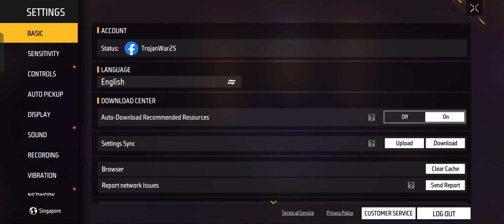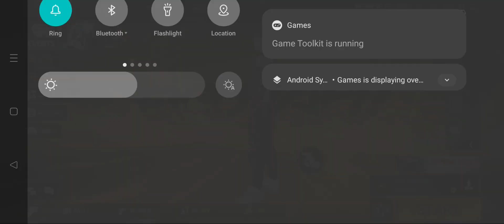Garena free fire|| Tawhid Bhuiyan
Garena Free Fire is a popular battle royale game developed by 111 Dots Studio and published by Garena. It is available for mobile devices running on iOS and Android operating systems. The game was released in late 2017 and quickly gained a massive player base, particularly in regions with limited access to high-end gaming devices and stable internet connections.

Similar to other battle royale games, Free Fire drops players onto a remote island where they compete against each other until only one player or team remains. Players scavenge for weapons, supplies, and equipment while staying within the shrinking safe zone and engaging in combat with opponents. The game offers a variety of weapons, characters, skins, and other customization options.

Key features of Garena Free Fire include:

1. **Fast-Paced Gameplay:** Matches in Free Fire are relatively shorter compared to some other battle royale games, encouraging faster and more intense gameplay.

2. **Character Abilities:** Each character in Free Fire has a unique ability that can provide advantages during battles. These abilities range from healing effects to enhanced movement and more.

3. **Squad Play:** Players can team up in squads of up to four members, enhancing the cooperative aspect of the game. Communication and teamwork are crucial for victory.

4. **Vehicles:** The game features various vehicles that players can use to quickly traverse the map and engage in vehicular combat.

5. **Ranking System:** Free Fire has a ranking system that allows players to progress through different tiers by performing well in matches. Higher ranks offer better rewards and more competitive gameplay.

6. **In-Game Currency:** Diamonds are the premium in-game currency used to purchase cosmetic items, characters, and other premium content. Coins are the standard currency for basic purchases.

7. **Events and Updates:** The game regularly introduces new events, challenges, and updates to keep the gameplay fresh and engaging.

8. **Graphics and Visual Style:** Garena Free Fire is known for its vibrant graphics and visual style, optimized for mobile devices while still providing an immersive experience.

It's worth noting that my knowledge was last updated in September 2021, so there might have been changes, additions, or developments in Garena Free Fire since then. If you're looking for the latest information, I recommend checking official sources or recent gaming news.
freefire
garena
free fire gamers
free fire names
free fire nickname
free fire nicknames
name for free fire
ff apk
free fire max download apk
free fire pc version
free fire original
free fire
free fire new update 2021 download
free fire mobile download
fire free